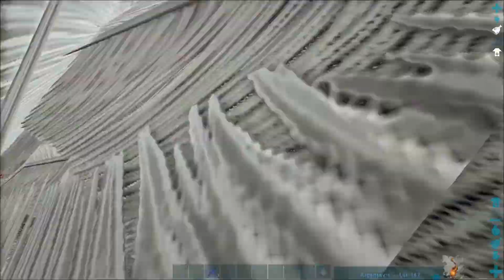deadly heirs | ark | mobile base challenge play | ep 48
welcome to my challenge play of ark crystal isle map, its like a lets play but harder